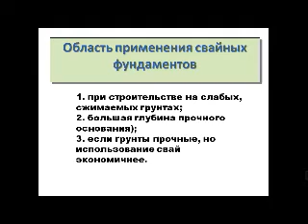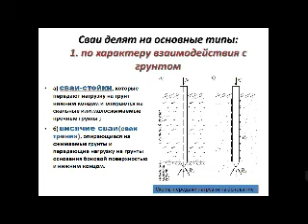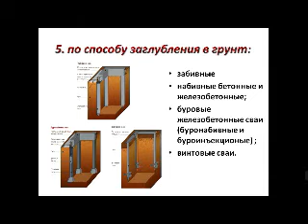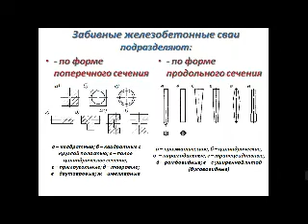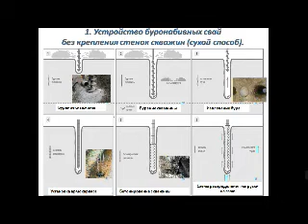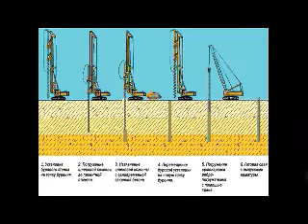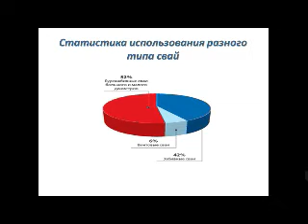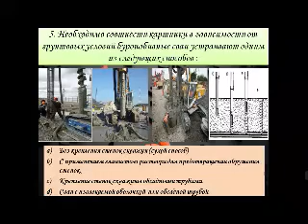Тургунбаева Ж Р Механика грунтов, основания и фундаменты Лекция 8,9